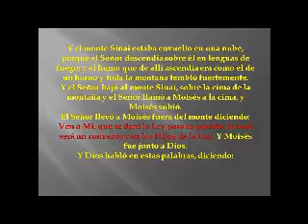La Idolatría es una Abominación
Para descargarlo de manera completa al evangelio del Fin del Mundo, da
Clic a esta dirección de Facebook y esta publicado en Ingles, Español y Portugués; pronto estará disponible en todos los idiomas:

El misterio oculto en la última cena que traerá el fin del mundo:
Este es el verdadero evangelio escrito en arameo, de este evangelio provienen los cuatro evangelios de la biblia Mateo, Lucas, Marcos y Juan. La biblia no contiene toda la verdad fue adulterada, y los sacerdotes romanos en Nicea se opusieron a estas doctrinas y las eliminaron de la biblia. Las copias de este evangelio fueron destruidas excepto algunas que fueron preservadas por los verdaderos primeros cristianos que fueron perseguidos por predicar la verdadera enseñanza de Jesús. El verdadero evangelio es mucho más largo pero yo solo presentare las partes que en la Biblia fueron adulteradas  por lo que solo verán lo más importante del verdadero mensaje de Jesús que este el verdadero evangelio contienen.
La Biblia fue traducida a 2.454 idiomas y llevada a todos los rincones de la tierra hace ya varios siglos atrás pero no se cumplió la profecía que dice: “Este evangelio del reino será predicado en todo el mundo como testimonio a todas las naciones y entonces vendrá el fin” (Mateo 24:14). El Fin no vino porque la biblia no contiene el verdadero evangelio del reino de Dios ni la verdadera ley de Dios; sino que contiene una verdad distorsionada por las tradiciones de los hombres que prefirieron desobedecer a Dios que escucharle y para que otros también siguieran su camino y se perdieran adulteraron la verdad. Le atribuyeron a Dios palabras que él no había dicho;  los judíos se encargaron de corromper el antiguo testamento o la tora y los romanos se encargaron de adulterar el Nuevo Testamento.
Y también existe otra PROFECIA que reza: “Y vi volar en medio del cielo a otro ángel que tenía un evangelio eterno para anunciarlo a los que moran en la tierra, y a toda nación, tribu, lengua y pueblo…”(Apocalipsis 14:6); esto se refiere al internet y el ANGEL hace referencia a los satélites que giran la órbita de la tierra y conectan el mundo.
Por medio de internet la verdad será predicada por todo el mundo.
En este momento se está traduciendo a todos los idiomas del mundo, todavía no se han completado las traducciones, pero falta poco. El reloj empieza a girar al revés.